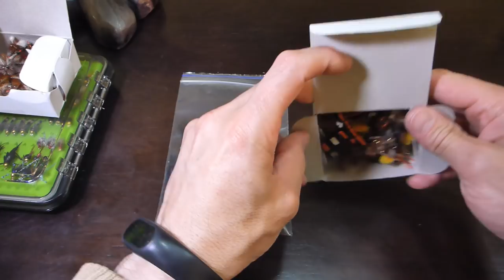Set Moscas LoncoFlies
Revisión set de moscas para partir en la pesca con mosca, preparado entre la tienda Lonco Flies y el canal Simonuca con Mosca. Además de mostrar algunos artículos de pesca que tambien pueden encontrar en la tienda de Lonco Flies.